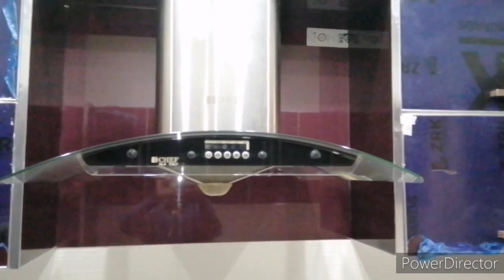15 Marla Beautiful House Design for Sale in Lahore Park View Villas near Johar Town | Omer Shahid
ASSALAM O ALIKUM! 15 Marla House for sale in Park View Villas near to Johar Town Lahore. Very Prime Location. Beautiful Luxury House

15 Marla house plan
Royal House tour
Luxury house tour in Pakistan
1 Kanal House design in Pakistan
15 marla house design House Designs in Pakistan
Most Beautiful House For Sale in Lahore
Royal House
Spanish House
Royal Mension
House Designs in Lahore
15 Marla Front Elevation
1 Kanal Corner House Designs
1 Kanal House Front Elevation
Big House Designs
Large House Designs
12 Marla House Design in Pakistan
Construction Work
Luxury House
15 Marla House Design
15 Marla House Map
1 Kanal House Map
15 Marla House Map
14 Marla House Design in Pakistan
House Designs in Pakistan
5 Marla 25×45
5marla 25 by 45
5 marla Luxury House
15 Marla House Design in Pakistan
Beautiful Houses
15 Marla House Tour
House Tour
Beautiful House Tour Johar Town Lahore
15 Marla House Design in Lahore
Royal House Tour
Spanish House Tour
15 Marla House For Sale House For Sale
15 Marla House For Sale in Johar Town 5 Marla 5 Marla Royal House 5 marla house map 5 Mara House in Johar Town 5 Marla House in Park View Villas 5 Marla house plan 5 Marla house Front Elevation 5 Marla House in Lahore 5 marla House Construction Cost 5 marla Single Storey 5 Marla House in Low Price 5 Marla Plot ka Naksha 5 Marla Makan ka Naksha Bahria Town Lahore Property in Lahore 5 Marla House Map 5 Marla ghar ka Naksha 5 Marla ka Ghar 5 Marla House Design in Pakistan Basharat Ali House Designs Pakistan Ahmad Interior Design 5 Marla House Interior 5 Marla House Beautiful Map 15 Marla Plot Sorry in advance for any mistake